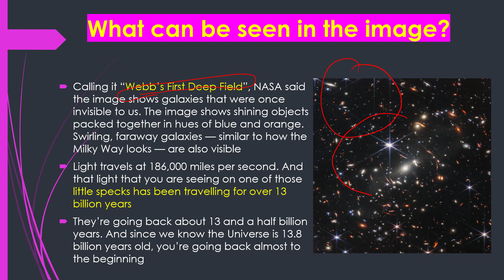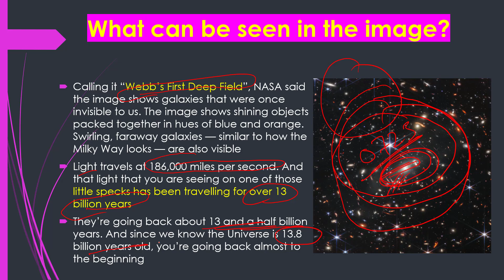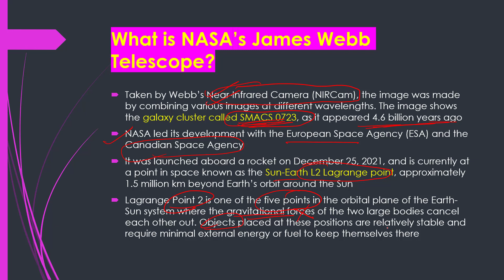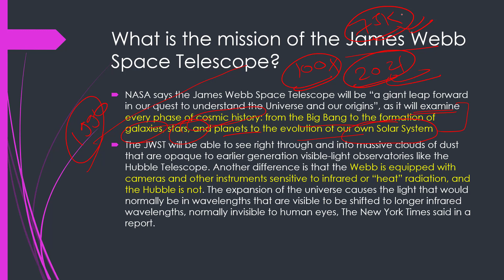अंतरिक्ष की 13 अरब साल पहले की तस्वीर | First Image of James Webb Space Telescope